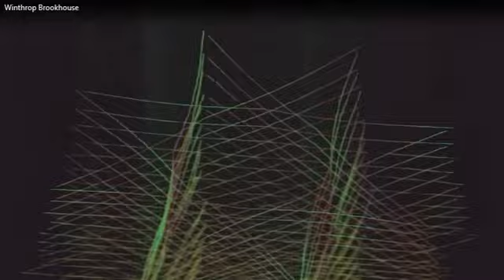Deep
A soulful journey in the deep. Thoughtful and honest.